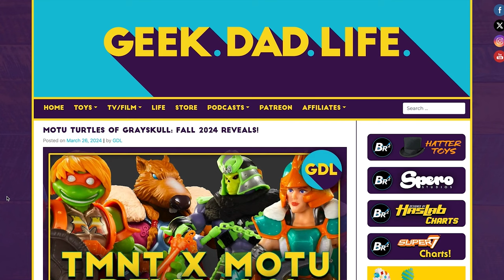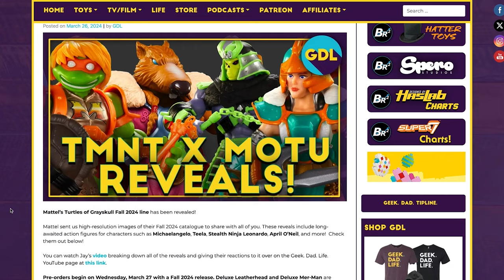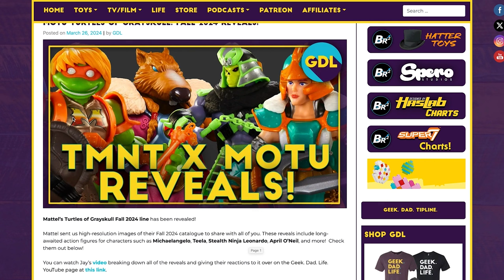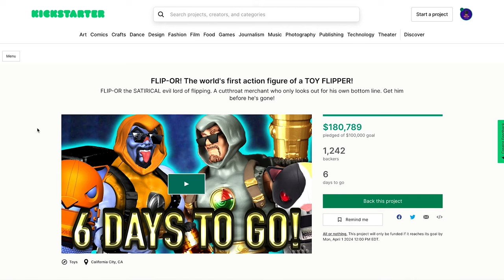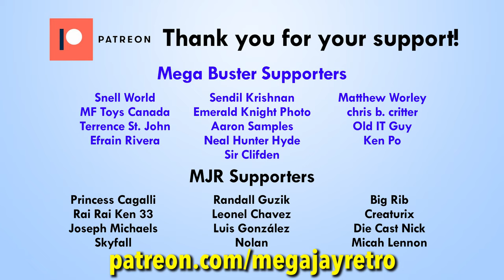Turtles of Grayskull 2024 Fall Calendar Reveals | MOTU Origins TMNT - Mega Jay Retro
The Full Reveal of the Masters of the Universe Origins Turtles of Grayskull Checklist featuring Hordak, April O’Neal, Splinter Skull, 2 Bopsteady, Leatherhead, Mer-Man, Stealth Ninja Leonardo, Stealth Ninja He-man, Michelangelo and Skeletor have been posted on all the Official social media pages of Masters of the Universe.

Thanks to good friends of the channel @geekdadlife Jay takes a deep dive into the photos of the TMNT Origins Turtles of Grayskull Line.